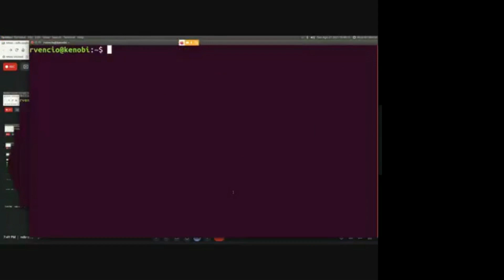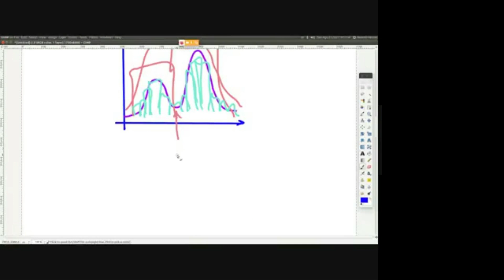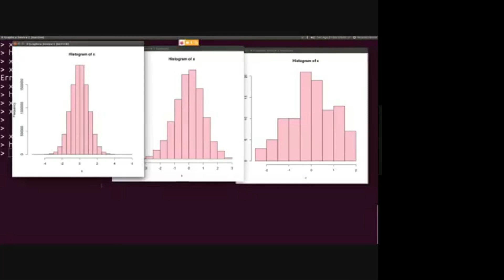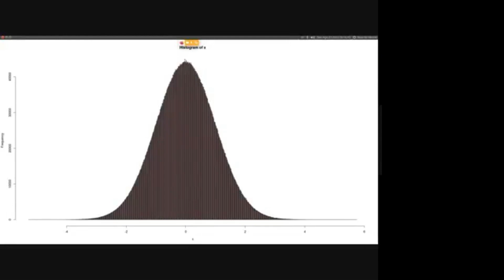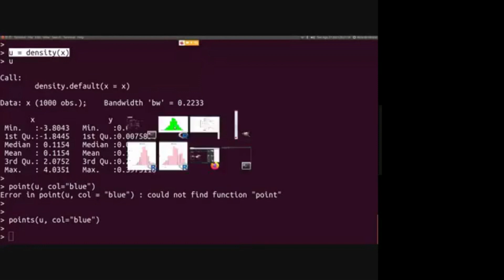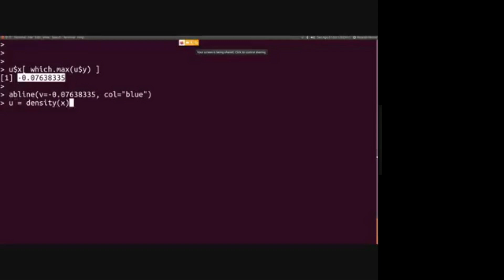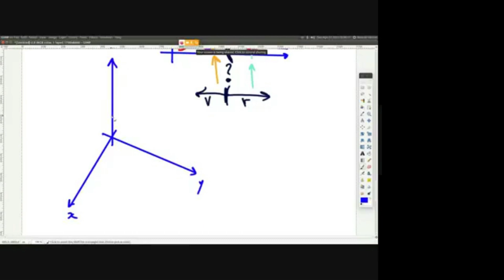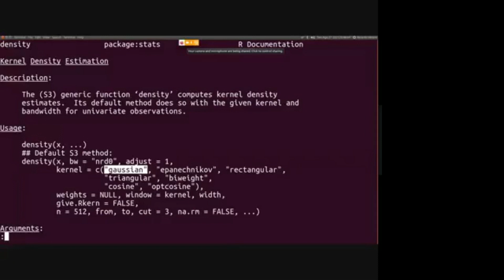Ciência da Dados - USP - Aula "FDP é básico e alisando histograma" 2021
Disciplina "5954034 - Fundamentos de Ciência dos Dados" 2021 - Universidade de São Paulo - Nessa aula EaD evitei o re-trabalho e apresentei palestra ministrada no II Bootcamp Neuron ocorrido em 27/08/2021.

A aula começou com uma discussão de Estatística vs Ciências de Dados, passou para básico de Estatística: média e desvio padrão, depois para histograma e noção intuitiva de FDP (pdf em inglês) de curva como limite de um histograma infinito e culminou em estimador não-paramétrico de densidade de probabilidade (aka alisador de histograma). Permeado de comentários pessoais do professor quanto sua opinião sobre o que seria básico (no sentido de "na base" e não no de "fácil") em Estatística para estudar data science.

As aulas foram dadas na ordem:

"análise captura do olhar"
| "FDP é básico e alisando histograma"